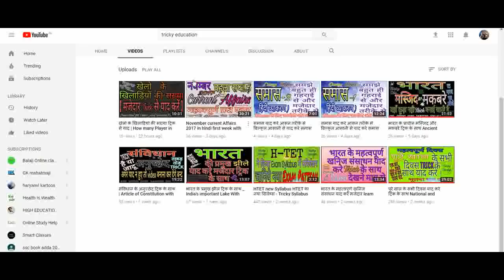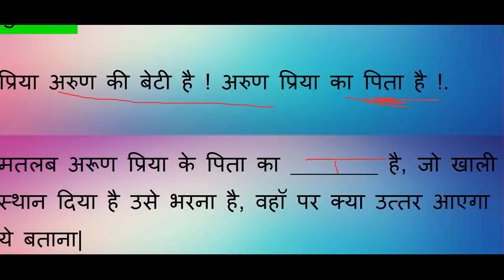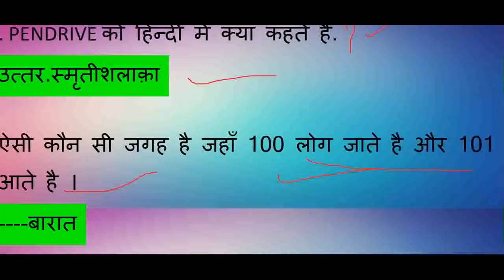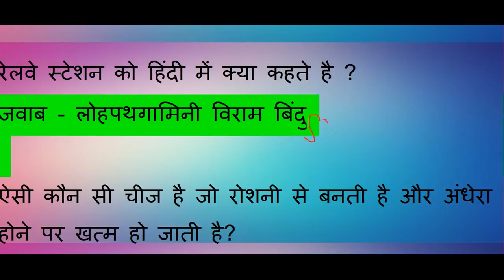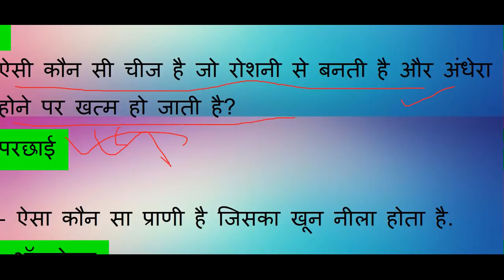IAS Interview Questions ◆ Brilliant Question ◆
Most Brilliant Ias interview questions in hindi | Tricky GK | Tricky Education

IAS के महत्वपूर्ण प्रश्न उत्तर

____ हमारे channel की अन्य tricky Video ______

प्रमुख वचन और नारे ट्रिक

मोदी सरकार की 2014 की परियोजनाएं

मोदी सरकार  की  परियोजनाएं 2015 ट्रिक

मोदी सरकार की परियोजना 2016 ट्रिक

खेलो के खिलाड़ियों की संख्या ट्रिक

संविधान के अनुच्छेद ट्रिक

मस्जिद और मकबरे ट्रिक

प्रमुख झीले ट्रिक

साल के सभी दिवस ट्रिक

प्रमुख खनिज ट्रिक